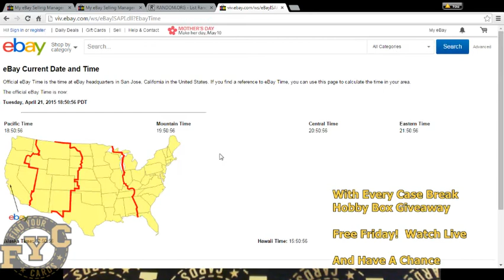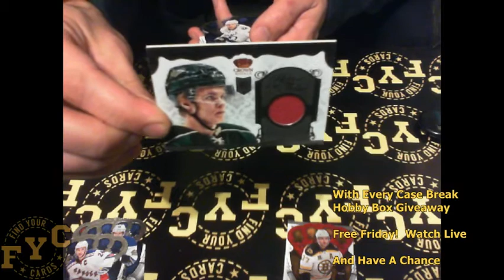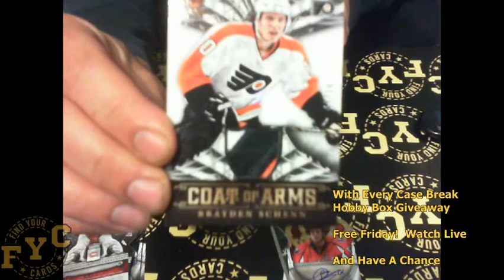fycbreaks.com 2013-14 Panini Crown Royale Hockey Box Break 21 Apr 15